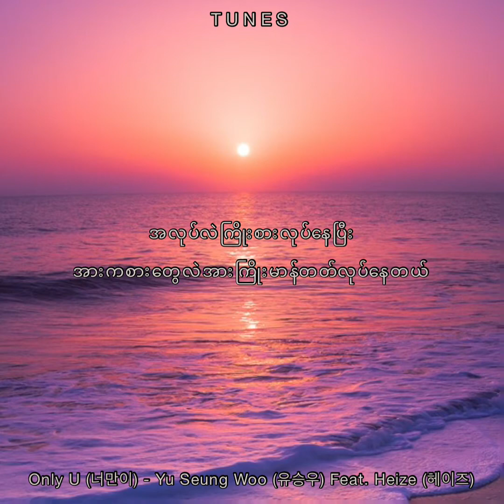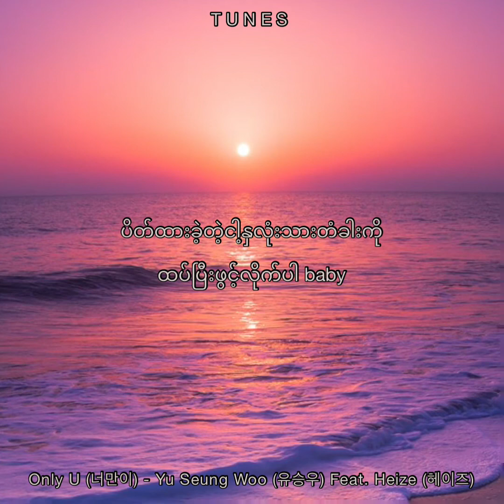Only U (너만이) - Yu Seung Woo (유승우) Feat. Heize (헤이즈) // Myanmar Subtitle